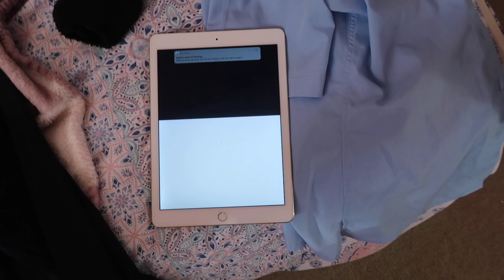Morning routine 2021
Heyy everyone, todays video is a morning routine, in particular, a school morning routine! This video is also a collaboration with one of my friends, Amber! So make sure to go and give her video a watch and show her some love and support! All other links are down below.

FAQ:
Where are you from? England, UK
How old are you? I am 15, my birthday is the 27th July

Byee